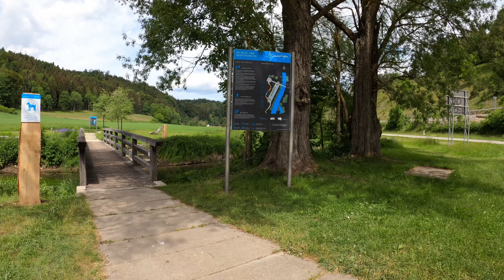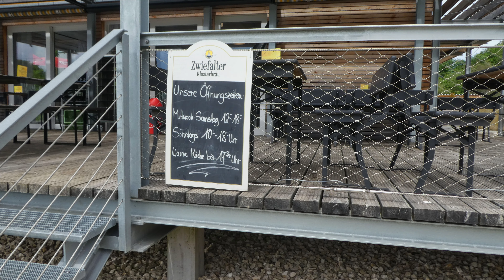Radtour Schwäbische Alb - Fehlatal und Ins Tal der Lauchert 2022 (75KM)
Radtour Baden Württemberg:
Naturschutzgebiet Fehlatal  liegt südwestlich von Gammertingen zwischen Neufra und Hettingen
00:00 Einleitung
00:39 Fehlatal
03:35 Hettingen
04:06 Laucherttal
05:38 Kloster Mariaberg
06:10 Lauchertsee
08:24 Lauchert-Quelle
09:09 Tourübersicht

Das 55,2 Hektar große Naturschutzgebiet liegt südwestlich von Gammertingen zwischen Neufra und Hettingen, es endet kurz vor der Mündung der Fehla in die Lauchert. Das Fehlatal liegt im Naturraum 095-Mittlere Flächenalb in der naturräumlichen Haupteinheit 09-Schwäbische Alb. Es ist außerdem Teil des 1658 Hektar großen FFH-Gebiets Nr. 7821341 Gebiete um das Lauchertal.

Das Lauchertal ist ein Tal auf der Schwäbischen Alb in Deutschland. Es ist bekannt für seine natürliche Schönheit und seine vielen Wander- und Radwege. Es gibt auch mehrere kleine Dörfer und Gehöfte im Tal, die Besucher willkommen heißen. Es ist ein beliebtes Ausflugsziel für Naturliebhaber und Wanderer.